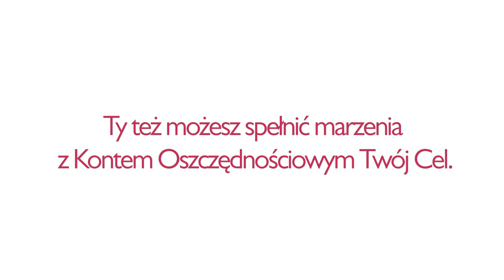Miłosna taksówka (love story)